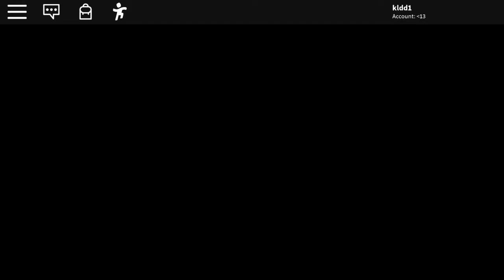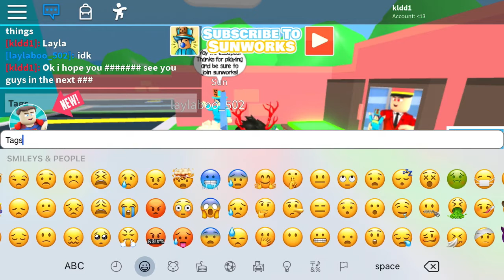Escape the car wash obby with my best friend